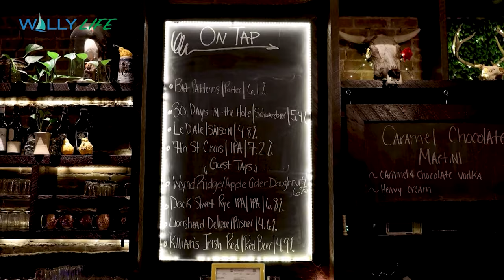Unwind and Enjoy Live Jazz Music at Here and Now Brewing Company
Looking for a fun and musical Thursday night out during the winter? Look no further than Jazz Night at Here and Now Brewing Company. Enjoy the rustic charm of the brewery while listening to talented musicians jamming to your favorite jazz standards. Don't forget to grab a bite to eat and try their mouthwatering flatbread pizzas. Go to HereandNowBrewing.com.